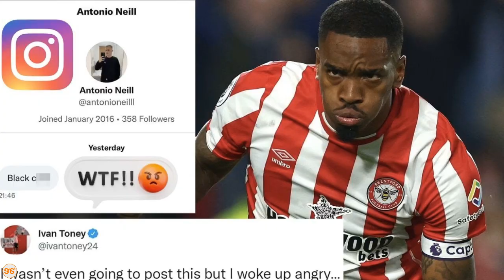Shabiki huyu wa soka apigwa marufuku kuingia uwanjani kisa alifanya hiki kwa mchezaji